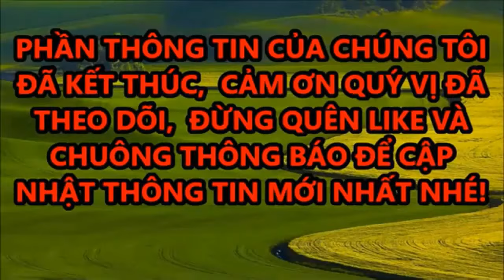Kim Tiểu Long Và Mối Tình Đầy Căm Hận Với Thanh Ngân